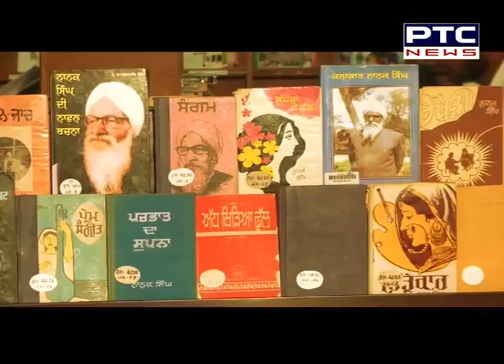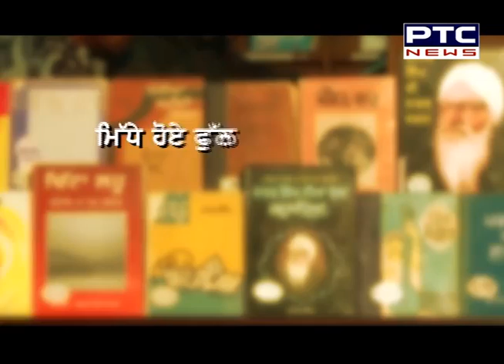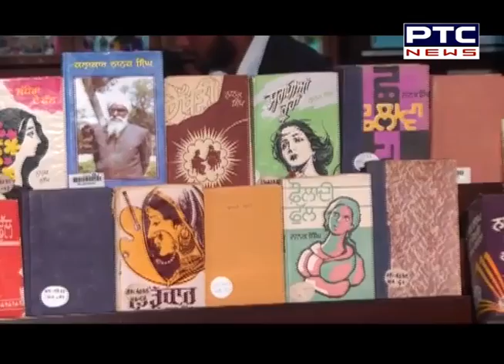ਬਰਸੀ 'ਤੇ ਵਿਸ਼ੇਸ਼, ਪੰਜਾਬੀ ਨਾਵਲਾਂ ਦੇ ਬਾਬਾ ਬੋਹੜ 'ਨਾਨਕ ਸਿੰਘ' ਹੋਰਾਂ ਨੂੰ ਯਾਦ ਕਰਦਿਆਂ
Nanak Singh, was an Indian poet, songwriter, and novelist of the Punjabi language. His literary works in support of India's independence movement led the British to arrest him. He published novels that won him literary acclaim.